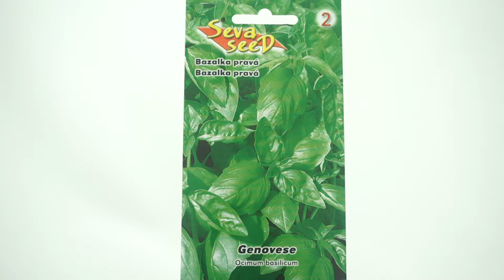Bazalka pravá - Genovesse - semena 0,4 g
Jednoletá bazalka - genovesse. Jedná se o aromatickou bylinu vysokou až 40 centimetrů. Používá se její koření a dorůstá do 40 centimetrů.